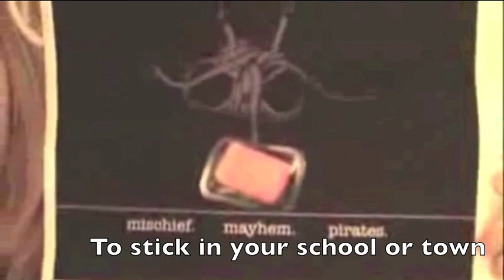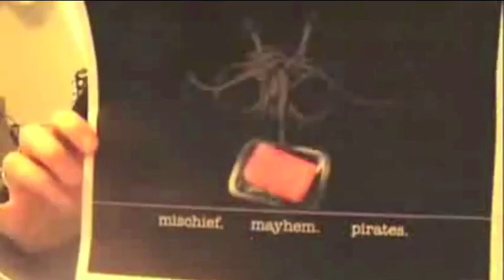SPOTM Pastafarian Re: Tea Time!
This is a SPOTM response to Dan Browns videos.